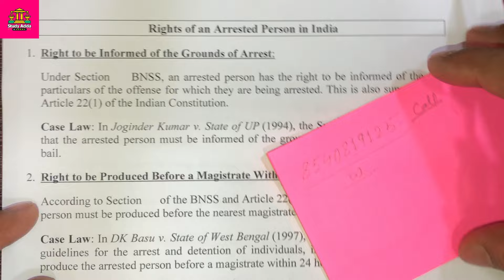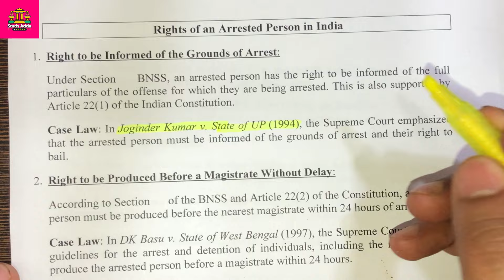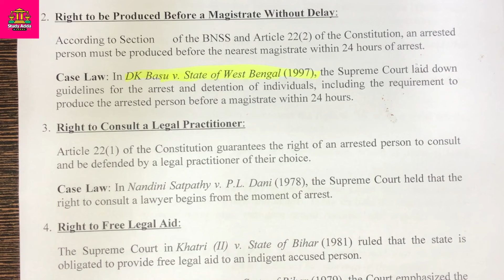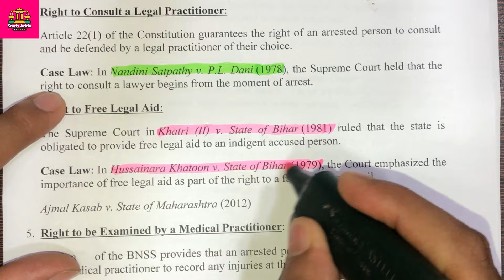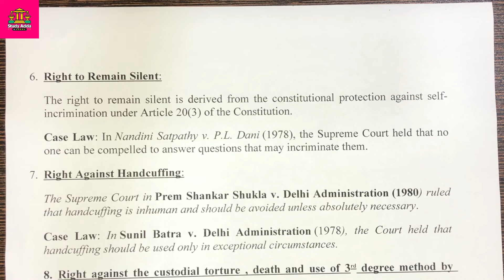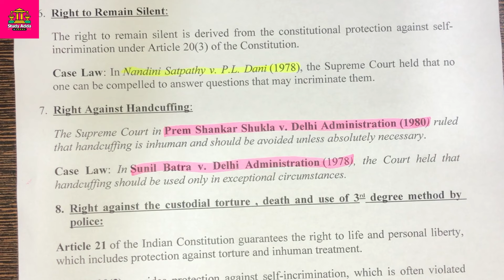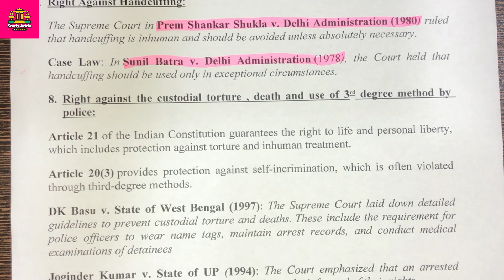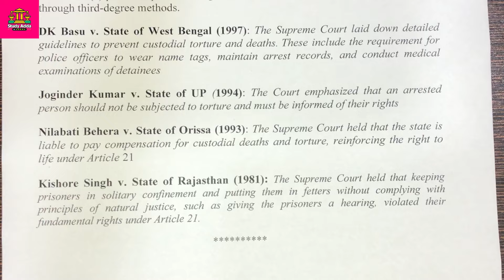Arrest | Chapter 5 BNSS Part-II | Section 35 to 62 | The Bharatiya Nagarik Suraksha Sanhita 2023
Hi, I am Ram, bring complete BNSS: Bhartiya Nagarik Suraksha Sanhita 2023 Lecture Series for you. This lecture series will be helpful for all upcoming Judiciary Exams i.e. RJS, UPPCS J, DJS, HJS etc 2024 as well as CLAT 2024, JLO, PP/APP Exams. We will discuss all the changes in BNSS 2023 from CrPC 1973. What is new and what is old in this new law. I am sure after watching the complete video you will not have any single doubt in your mind.
@Studyaddalegal Judiciary

And I don't have any kind of intention to hurt any cast,religion or any authority.

I do respect every one all are equal to me.

Channel and all related to it will not be liable for any kind of loss, injury, or any other thing whatsoever it would be.